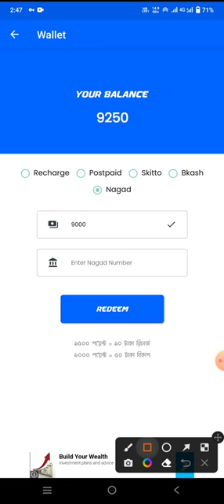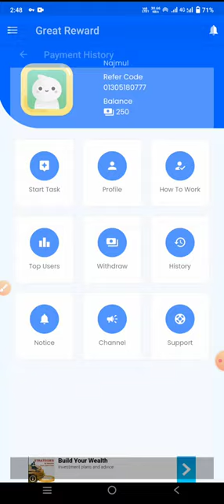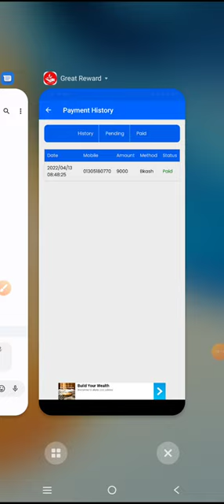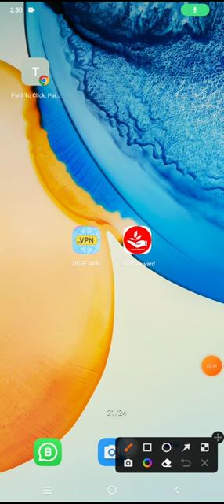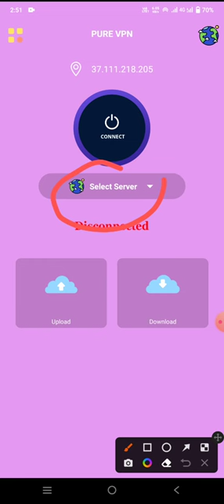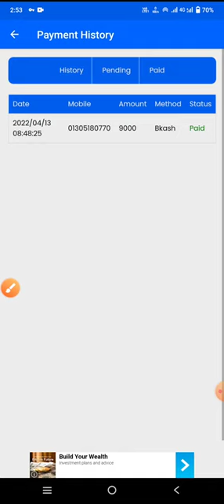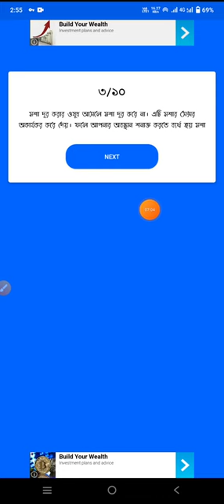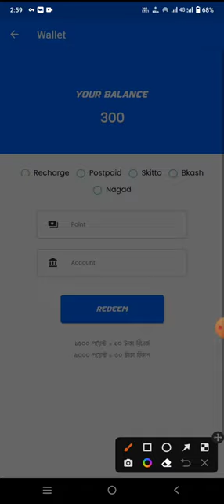2022 Trusted Online Income Site in Bd। free 1500 taka Income Nagad Payment। Online Income App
2022 Trusted Online Income Site in Bd। free 1500 taka Income  Nagad Payment। Online Income App

🔶🔷VPN দিয়ে US কান্ট্রি সিলেক্ট করে কাজ করতে হবে🔷🔶